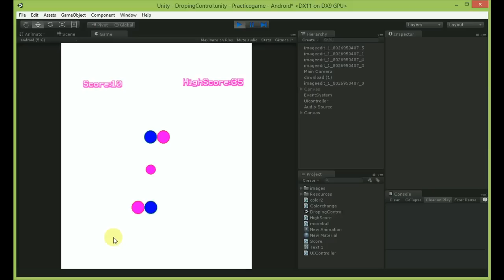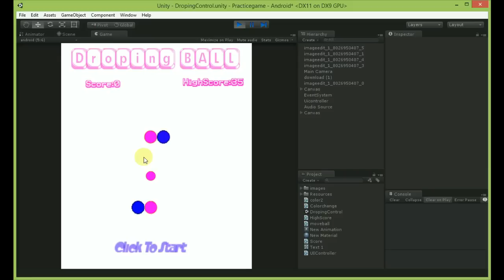Unity 5 2D Color Game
I made another 2d game in unity and i am thanks to unity to gave a beautiful platform to develop games...